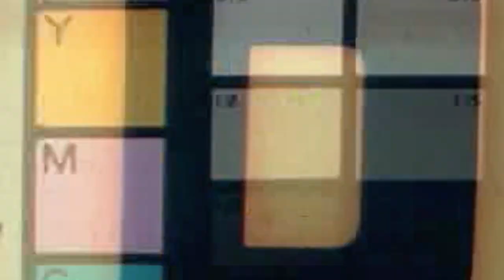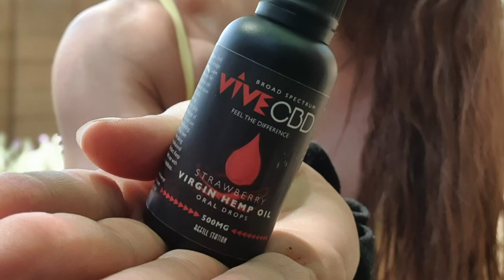LIFE UPDATE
Liquid Sunrayz Tan code LSRKATE for discount